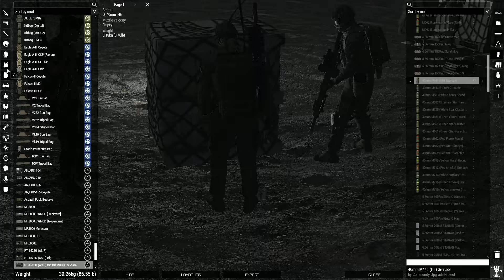Valkerane Campaign: Operation Golden Sands